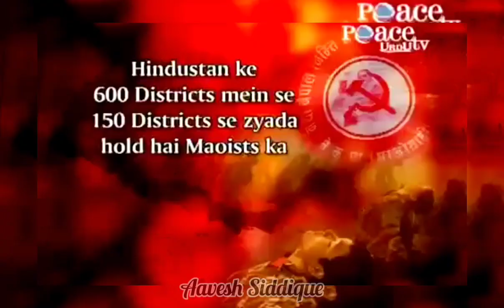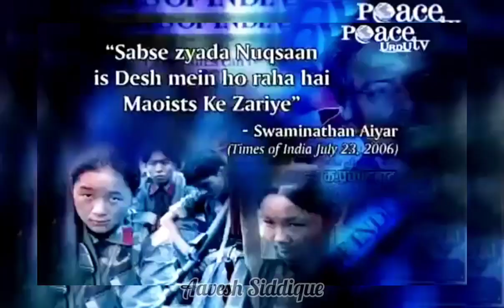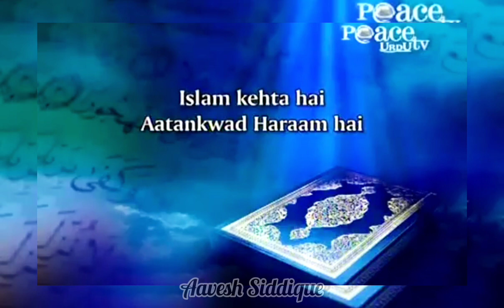Aatankwaadi Kon Hote Hai? 🤔😱🤯 By Dr Zakir Naik Bayaan Dr Zakir Naik Speech | Peace Tv